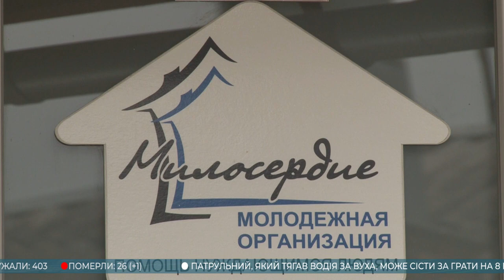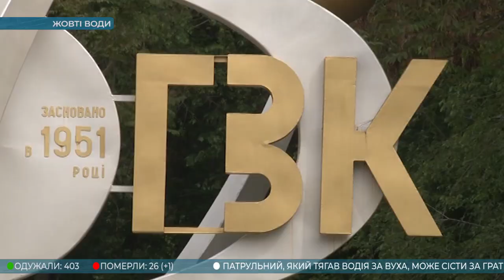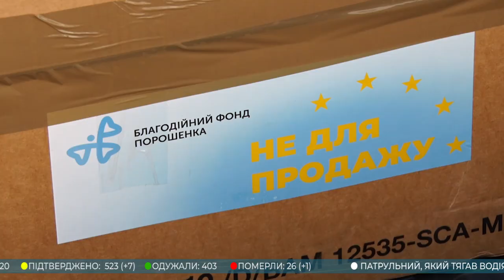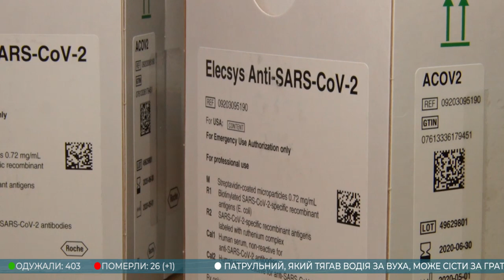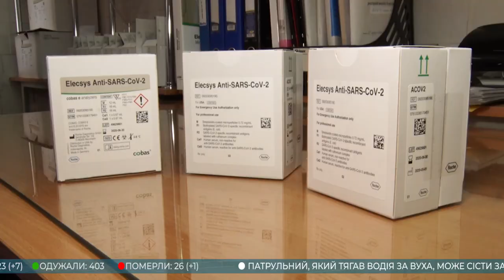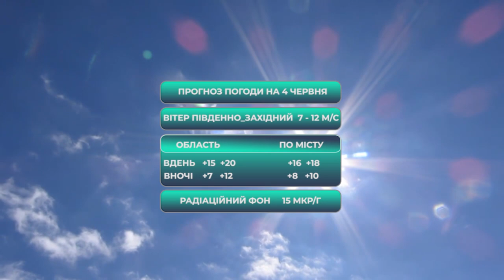Головні новини Кіровоградщини | 3 червня 2020 року | телеканал Вітер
У випуску:

* Кропивничанин порізав собі вени, аби його почули;
* Патрульного із Кіровоградщини можуть засудити до восьми років за перевищення службових повноважень;
* Зарплату шахтарям Кіровоградщини виплачуватимуть вчасно як тільки ситуація на ринку електроенергії в країні стабілізується;
* У Кропивницькому відновили роботу десять садочків;
* Кіровоградська обласна лікарня отримала новітні тести для діагностики коронавірусу;
* На Кіровоградщині підприємці відреставрували трактор якому 76 років;